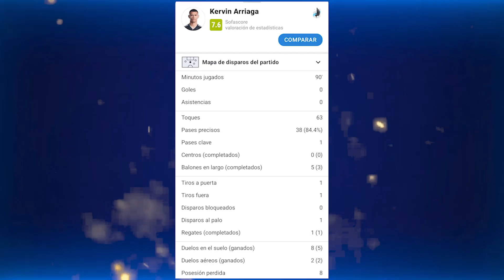HONDUREÑO KERVIN ARRIAGA CON BRUTAL TIRO LIBRE DESATA LA LOCURA EN LA MLS😱